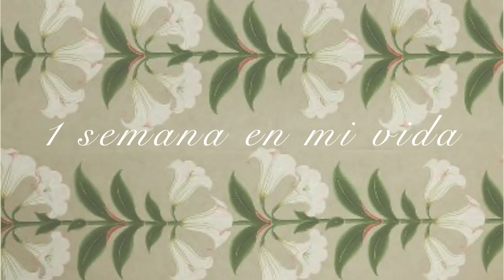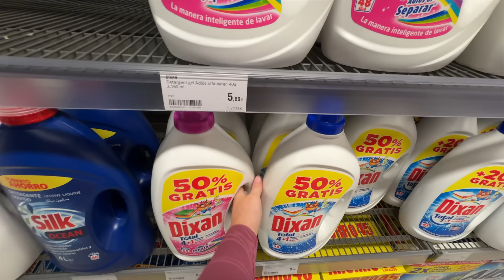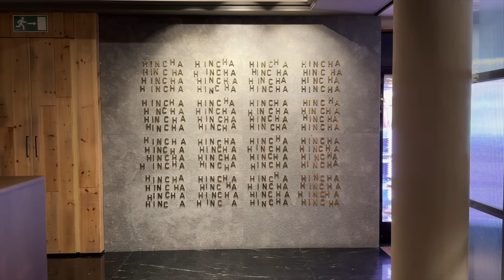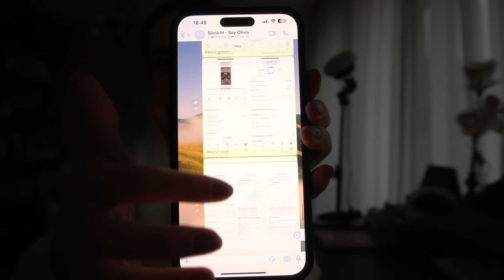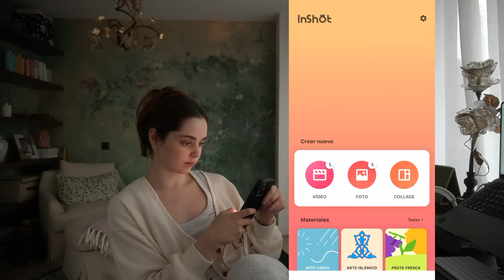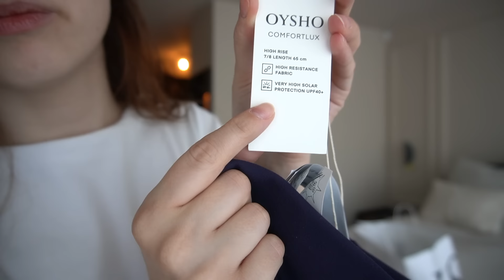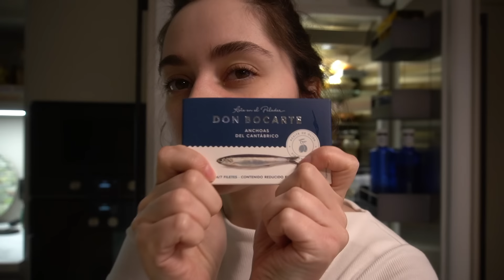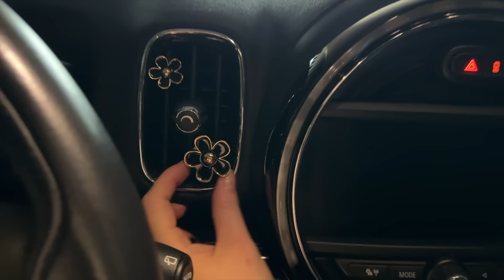1 semana en mi vida | trabajo y vuelta a la rutina en casa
¡Hola amores!! ¿Qué tal? Espero que muy bien.

Os traigo un nuevo vlog de una semana conmigo. ¡Esta vez volviendo a la rutina dentro de casa! Tenía muchas ganas después de varios días viajando.

Espero que os guste muchísimo. Como siempre, ¡hablamos por comentarios!

Os mando un abrazo enorme,
Besos,

Silvia🕊️

🍽️Link a mi libro de recetas de cocina

Este es mi limpiador de brochas (pero no está disponible). Así que os dejo otra opción parecida

🌷Preguntas Frecuentes:

--¿Cuántos años tengo? Tengo 27 años

--¿Con qué cámara grabo? Sony Alpha 6400

--¿Qué he estudiado? Me he graduado en Periodismo, en la Universidad Complutense de Madrid.

--¿Con qué programa edito? Final Cut Pro